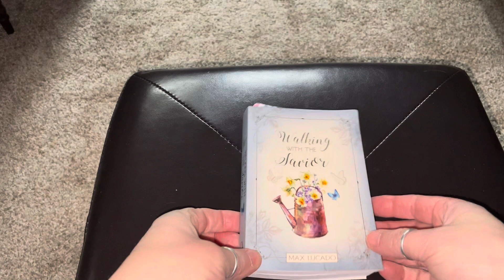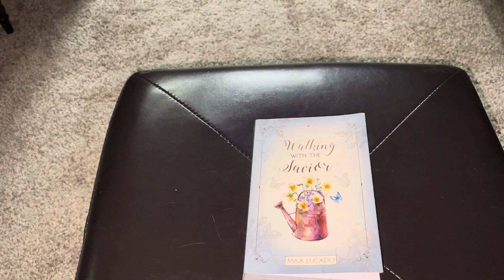Daily Dose ~ Day 143